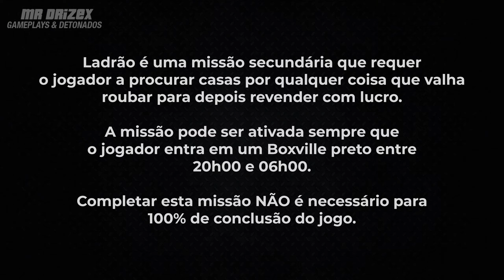GTA San Andreas - Guia de Roubo [Conquista "Dedos Leves"]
Grand Theft Auto: San Andreas - A Edição Definitiva Guia de Roubo
Conquista / Troféu:
- Dedos Leves (Ganhe $10,000 em missões de Roubo..)

Guia em Vídeo Full HD 1080p a 60 FPS  [GAMEPLAY SEM COMENTÁRIOS]

Gravado e editado por: MrDrizex
Vídeo gravado no Xbox Series S|X